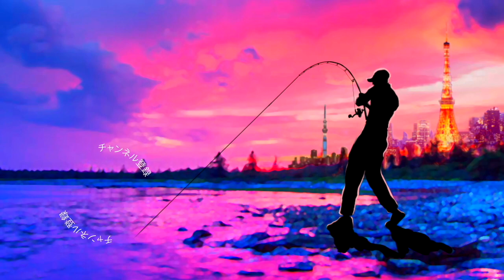【バス釣り】祝！今年初トップウォーター！だがしかし、、、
バス釣り！2021初トップウォーターでブラックバスを釣るべく、おかっぱりに行って来ました〜！野池でバス釣りです。
今回は冬の間に買っておいたラインスラックのルアー達が活躍してくれましたよ〜
セビレジャンキーにスーパールーパー10！やっぱりトップウォーターでのバイトは心躍りますねー！是非、ご覧くださ〜い

2020はジーニアスプロジェクトのグラビアス、ゴライアス！シマノ ではカルカッタコンクエストDCやメタニウムなど中心に釣りを進めましたが2021はダイワのベイトリールも買ってみるかな！？なんて楽しんでおります。

55アップしか釣れない！デプス「コードネームバス」に巨大バスが襲い掛かる衝撃映像